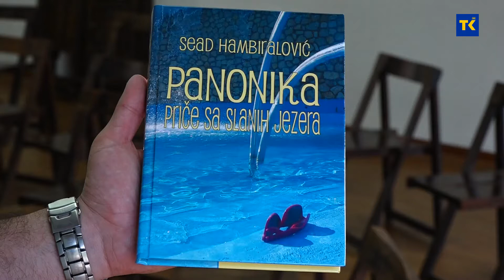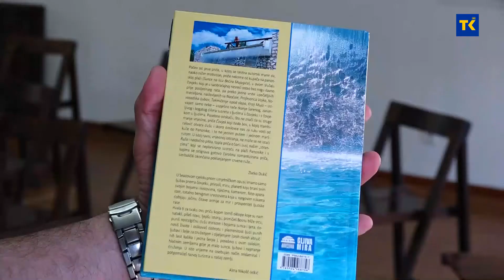Promocija knjige „Panonika- Priče sa slanih jezera“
„Panonika- Priče sa slanih jezera“ je naziv knjige,sinoć predstavljene u Ateljeu „Ismet Mujezinović“.Riječ je o sedmom književnom uratku autora Seada Hambiralovića...